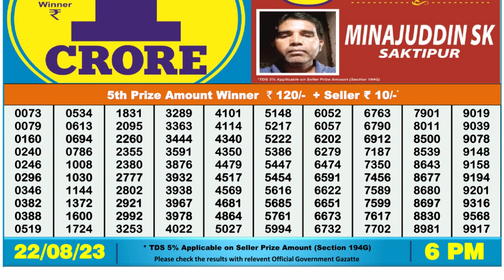Nagaland Lottery Sambad Live 6pm 22.08.23